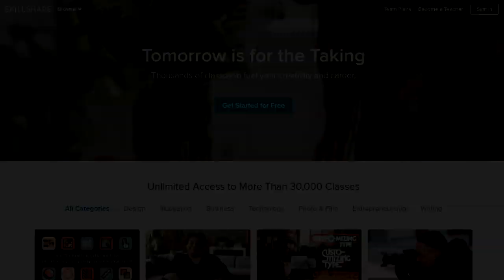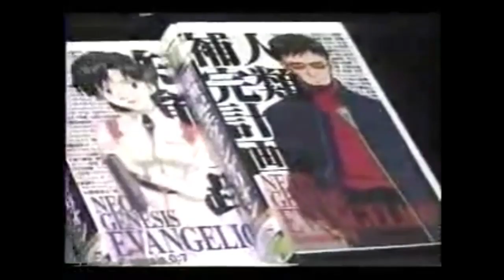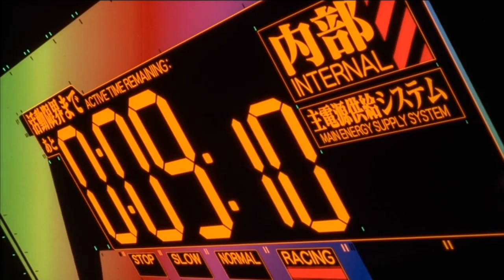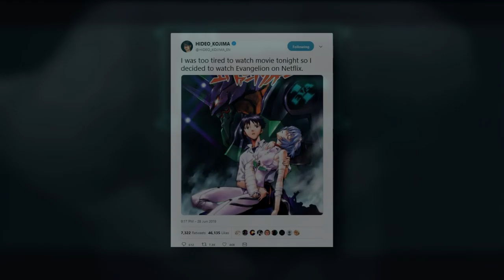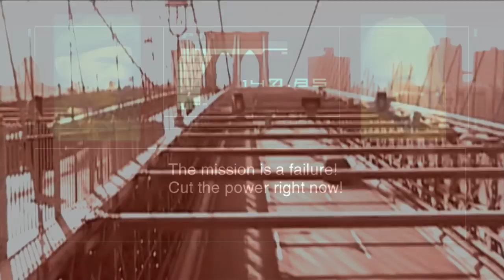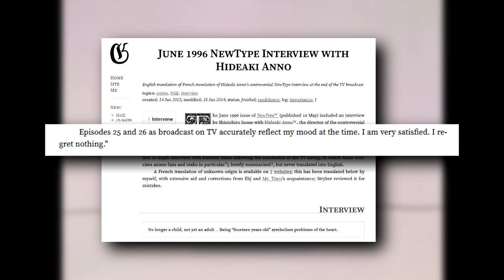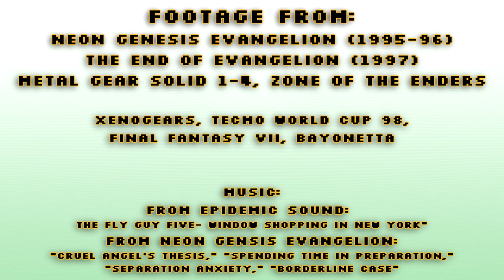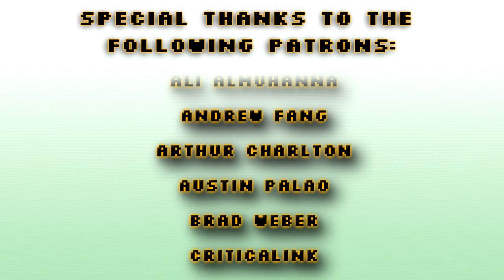How much Neon Genesis Evangelion is in Metal Gear Solid?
Special thanks to Skillshare.com for sponsoring this video. get two free months of their online educational video courses.

Further reading:
How Hideaki Anno turned obsessions and depression into an anime phenomenon